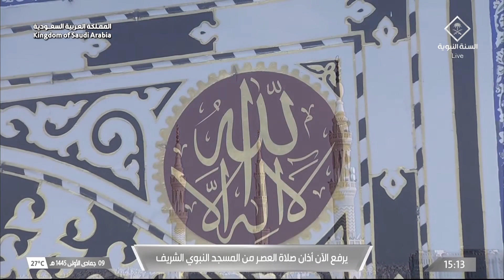23rd Nov 2023 Madeenah 'Asr Adhaan